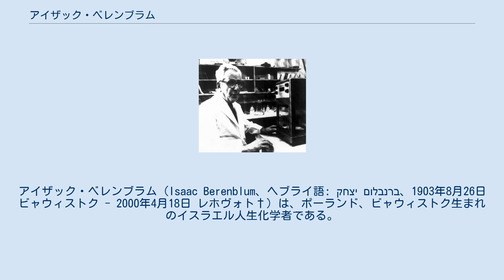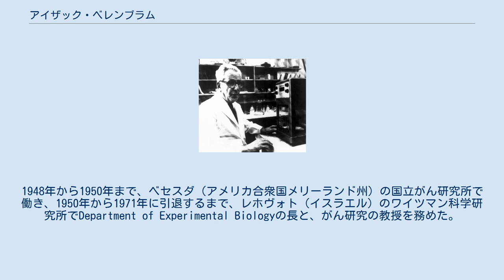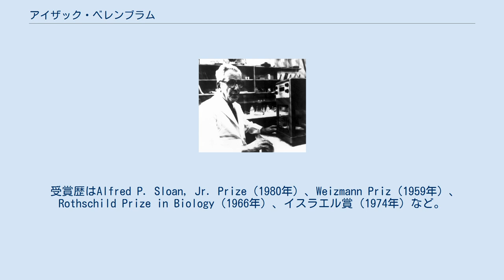アイザック・ベレンブラム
アイザック・ベレンブラム（Isaac Berenblum、ヘブライ語: יצחק ברנבלום‎、1903年8月26日 ビャウィストク - 2000年4月18日 レホヴォト†）は、ポーランド、ビャウィストク生まれのイスラエル人生化学者である。
 ベレンブラムはポーランドのポグロムのため3歳の時に家族と離れ、第一次世界大戦まではベルギーで、その後はイングランドで育った。
リーズ大学で生理学および生化学を学び、1923年に学士を取得した。
その後、1926年に医学学士（MB）および外科学士（Ch.B.）、1936年に修士（M.Sc.）、1930年に博士号 (MD) を取得した。
1927年から、リーズ大学のDepartment of Biology and Experimental Cancer ResearchでRiley-Smith Research Fellowとなり、1936年から1940年まで、オックスフォード大学のDunn School of PathologyにおいてBeit Memorial Research Fellowとなった。
ベレンブラムはオックスフォード大学で、1938年から1948年まで、British Empire Cancer Campaign内のがん研究グループの長を務めた。
1940年から1948年までオックスフォードで病理学のDemonstrator（講師）を務めた。
1948年から1950年まで、ベセスダ（アメリカ合衆国メリーランド州）の国立がん研究所で働き、1950年から1971年に引退するまで、レホヴォト（イスラエル）のワイツマン科学研究所でDepartment of Experimental Biologyの長と、がん研究の教授を務めた。
また、エルサレム・ヘブライ大学において非常勤の腫瘍学の教授を務めた。
1966年にヒューストンのテキサス大学、1971年に国立がん研究所で客員教授となった。
 ベレンブラムは1940年代に、化学物質により誘導される発がんの機構の基礎研究を主導し、1948年にシュービック (Shubik) と共に発がんの3段階モデル（イニシエーション、プロモーション、レイテンシー/プログレッション）を提唱した。
 受賞歴はAlfred P. Sloan, Jr. Prize（1980年）、Weizmann Priz（1959年）、Rothschild Prize in Biology（1966年）、イスラエル賞（1974年）など。
ベレンブラムは米国がん研究協会およびニューヨーク科学アカデミーの名誉会員であった。
1959年、イスラエル科学アカデミーの創立メンバーとなった。
1955年から1975年まで、イスラエルがん研究機構（イスラエルがん協会）の会長を務めた。
 ベレンブラムはドリス・L・バーンスタインと結婚し、2人の娘をもうけた。